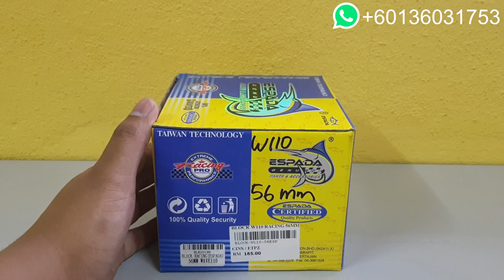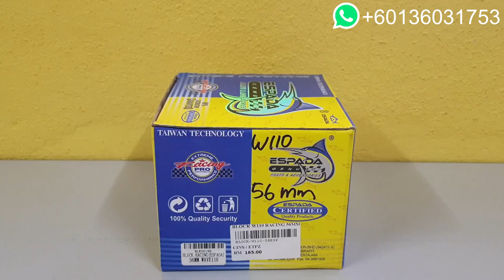HONDA WAVE 110 PAKAI BLOCK RACING ESPADA 56MM REVIEW!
(WANFIRDAUS17 S3EP290)

This Video Cast Instagram:
1 – WAN_FIRDAUS17
2 – SLAYERLOTD

Hello guys, welcome to another vlog and today Shopee Wanfirdaus17 do crazy sales racing part unit motorcycle block racing brand Espada. We have episode block racing brand Espada for Honda Wave 110 by Wanfirdaus17 racing part that top selling in our channel till now. This is very reasonable price for you guys to upgrade their bike racing part unit. Peace.

This Video Racing Part:
1X –Espada 56MM Block Racing Honda Wave 110